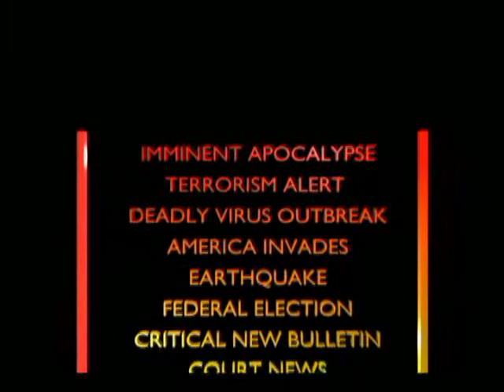Valemount Live Ep 35 Part 1 Singing News Community Calendar.mp4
Episode 35
AM: Welcome to Episode 35. Today is July 8.
JN: We have a decent to middling newscast for you today folks.
AM: It's hard to believe, but the majority of the pieces we're bringing you tonight were created by volunteers.
JN: Anyone who drops by the studio and spends a few hours can learn how to shoot and edit video.
AM: It's grass roots media democracy.
JN: I prefer the network system. I mean what do we have elites for? (Haughty)
AM: It's not just that you'll have a chance to contribute; you can learn a tonne about video editing, camera work, lighting and more.
JN: And we'll take anyone... really.
AM: and of course, no experience is required,
JN:  As evidenced by the quality of our programming tonight.
AM: Are you being sarcastic?
JN: Are you being sarcastic?
AM: Tonight is a very special show, as we're going to try some new things.
JN: Here's a few stories we're covering tonight.
AM: We have a taped performance of Hey Romeo from a few weeks ago.
JN: Reporter Ray Virgoe files a report from a local campground about the uptick in tourism this summer.
AM: We'll talk to some budding film makers
JN: And we have a heart warming story about why you should never trust guys.
AM: But first a quick update about the Dunster school.
JN: The province has vowed to play nice with Dunster parents, no word on the School district yet, but  Dunster parents are confident they can begin their school in the fall.
AM: Here's some worrisome news.
JN: Excellent.
AM: Not excellent, it's really quite terrible. It involves two tragic deaths. And according to reports one of the victims is already in hell.
JN: Super, let's roll that footage.
PLUCKY
AM: Thanks John and Liam and camp.
JN: News is more believable when it isn't sung.
AM: I liked the singing, but I don't think I'll ever trust a guy again.
JN: Tonight Reporter Andru McCracken has an important news bulletin right here for us in the studio.
IMPORTANT NEWS BULLETIN.
CAMERA 3 SEE ALL THREE.
AM: Welcome to the show.
MC: Thanks Girls. This piece is so important I thought I would drop in and deliver it myself.
JN: I bet it's something sensational..
MC: IT is. Valemount has a new community calendar.
JN and AM silent stare
MC: No, I know it doesn't seem like much, but this is really big.
AM: You mean it's a giant calendar.
MC: No. Look, where do people go to find out what's happening in Valemount?
JN: they tune into VCTV...
AM: or they pick up a paper...
JN: ...posters?
 CAMERA TWO
MC: Yeah, but which one has the complete list of everything going on? Have you ever wanted to attend an event, but found that you couldn't because it conflicted with something else?
(no camera switch)
AM: yeah
JN: totally
MC: Wouldn't it be great if people scheduled their garage sales on the same day, but not their dinners or concerts. The idea, is that Valemount has so much going on, we need some coordination. It'll help people and groups to schedule. The coming week could be printed in the local papers, and the whole year would be available on line.
CAMERA THREE
AM: Who's going to keep track of all of the events and enter them into the Internet?
MC: Jennifer Robinson of Valemount Tourism is going to spend a little bit of time each week keeping the calendar up to date.
JN: Where can we see the calendar?
MC: Right now you can see it at visit Valemount dot ca, we'll also put a link to the calendar on the VCTV website.
Here's the main message: if you're planning a public event, get in touch with Jennifer Robinson at tourism Valemount.
JN:  Thanks Andru
AM: I still don't really understand how the physical size of the calendar matters.
JN: It's like a novelty cheque.